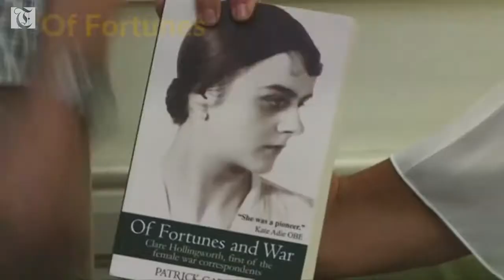World War II's first journalist turns 105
British journalist Clare Hollingworth, known as the first person to report on the start of World War II, celebrates her 105th birthday in Hong Kong.